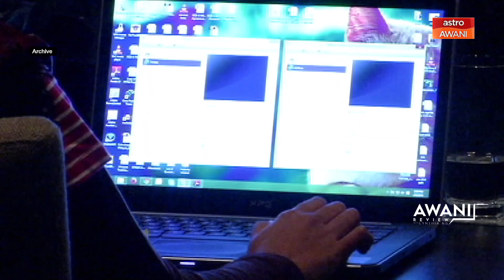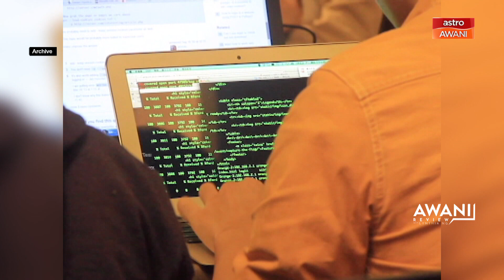AWANI Review: Attracting the best and brightest: Unlocking Malaysia's advantage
Catherine Lian is the brain drain to brain gain success story for Malaysia.
After spending two decades overseas, she returned to become IBM Malaysia's Managing Director. She discusses the pressing need for bold policies to address the digital talent shortage, and why inclusive leadership matters.